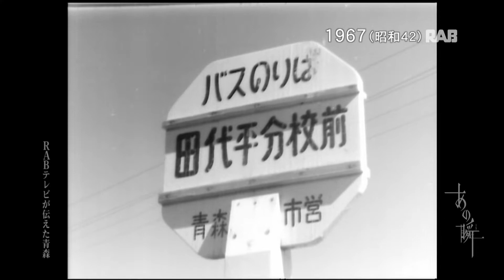1962 田代平高原の暮らし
昭和20年に開拓団が切り拓いた田代平高原。
八甲田のすそ野に広がるこの地区、多いときには40世帯が暮らした。
昭和45年(1970)に閉校となった田代平小中学校の様子も。